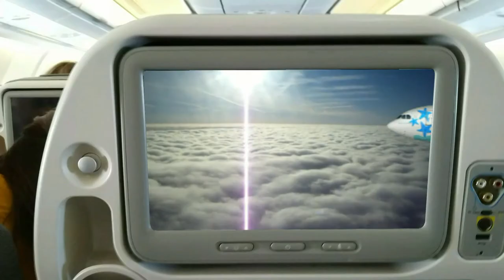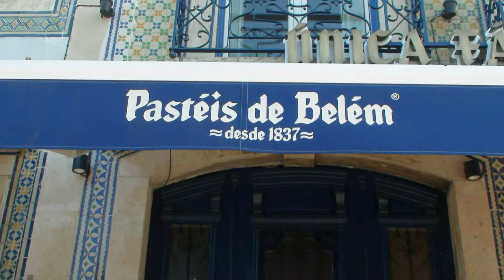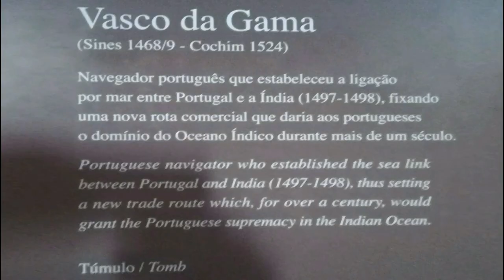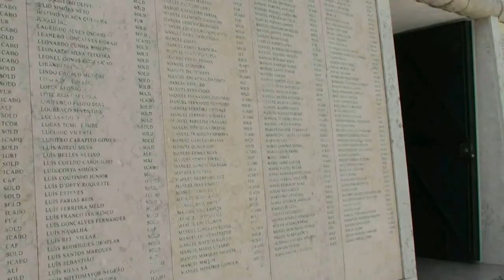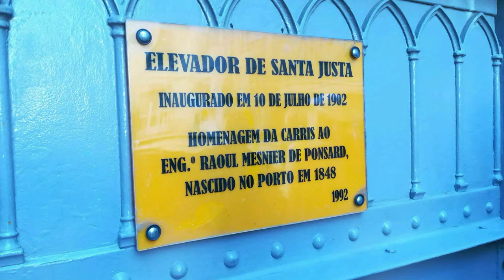Lisbon 🇵🇹 PORTUGAL Travel Guide | Lisboa Travel Tips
Lisbon, the capital of Portugal, is one of Europe's most beautiful and cosmopolitan cities. Set over a series of hills near the mouth of the River Tagus (Rio Tejo), it's a place inextricably linked with the sea. You can explore the narrow streets of the old quarter, stroll the riverbank promenade, or wander through verdant parks and gardens. Lisbon, one of the oldest and best cities to visit in Europe. In recent years, it has gained popularity for its charming streets, authentic trams, architecture, delicious food, and now easily competes with Barcelona or Venice.